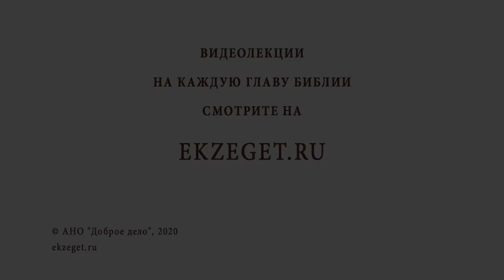Почему после исповеди нет облегчения? Библия отвечает. Протоиерей Владимир Новицкий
В сегодняшнем видео с протоиереем Владимиром Новицким отвечаем на вопрос: "Почему после исповеди нет облегчения?"  Касаемся следующих тем:

🔸Отношение к исповеди.
🔸Оправдывание себя.
🔸Утешение.
🔸Покаяние без боли.
🔸Прощение грехов.

📜 Читать 1-ое послание ап. Иоанна 1 глава 9 стих (с толкованиями)